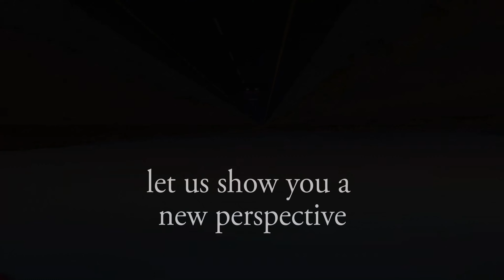Our desert's ocean